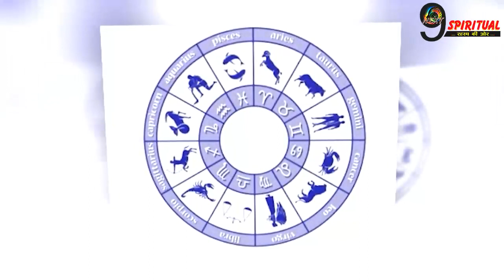इन 3 राशियों के पुरुष होते हैं सबसे अच्छे पति, जानिए इन राशियों के पुरुष कैसे पति होते हैं